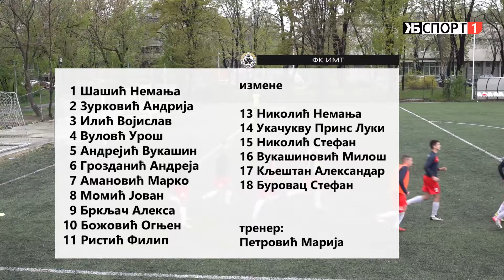Omladinci: FK IMT (Beograd) - FK Ada (Beograd) | 10.04.2022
Snimanje utakmice omogućio:
FIT HUB CONCEPT - SPORTSKI CENTAR
Utakmica Prve omladinske lige Beograda odigrana je između FK IMT-a iz Beograda i FK Ade iz Beograda,dana 10. aprila 2022. godine na pomoćnom terenu FK IMT-a u Beogradu.
KB Sport
KBTV media group

Pomozite radu kanala:
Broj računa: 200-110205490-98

Materijal je najstrože zabranjeno kopirati na druge kanale, kao i emitovati bez dozvole KB Sport-a